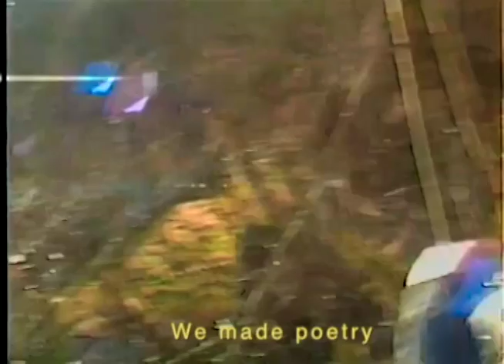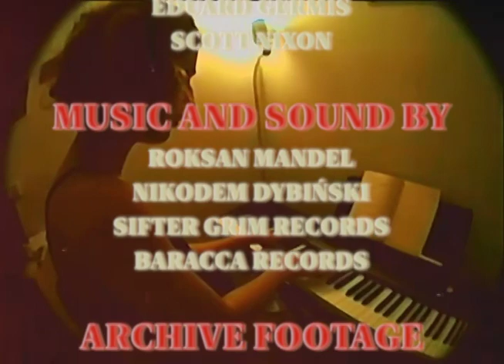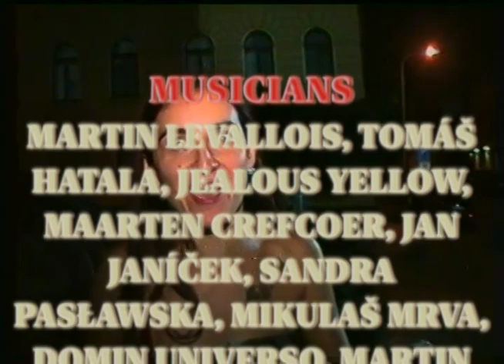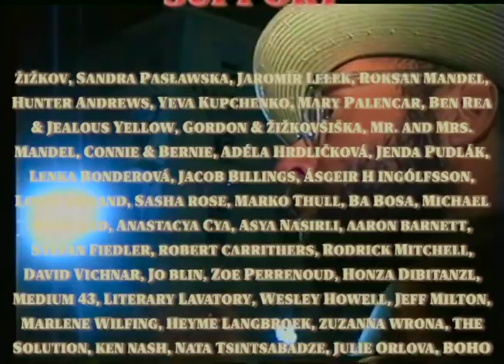OBJECT:PRAHA II (2022)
OBJECT:PRAHA II (2022) is the second docu/mocumentary of the Prague-based performance and poetics collective OBJECT:PARADISE.

Filmed entirely on VHS throughout 2021, community members gathered to create an audio experience of the collective’s usual events which were muted from the COVID-19 pandemic. The documentary follows their recording of OBJECT:PARADISE Volume II which is set as a backdrop to the other literary happenings and interdisciplinary performances carried out in the international community of Prague.

The collective’s manifesto calls to make poetry readings lowbrow, punk rock, and accessible to a general audience--what do you think poetry is?

Directed by Tyko Say
Curated and Produced by OBJECT:PARADISE, z.s.

Pre-order the limited pressing vinyl of OBJECT:PARADISE Vol. II directly to your door through our crowdfunding campaign:

About OBJECT:PARADISE Vol. II:

"The album is composed of a diverse range of languages and sounds from all over the world and placed into one room. The album aims to capture the happenings and moments that exist naturally (and only) in the streets of Žižkov. Recorded in 2021, the collection aims to recreate the dialogues of noise that were muted by the Covid-19 pandemic.

The seven compositions–which span a variety of styles–were improvised by a collection of over 25 Prague-based artists who brought not only their own interpretations of sound and language, but of poetry and how it can be collectively manifested through the experience of an OBJECT:PARADISE happening."